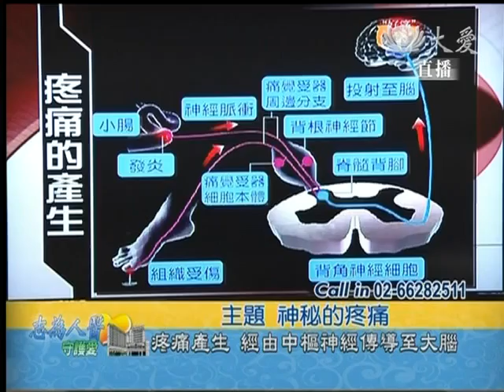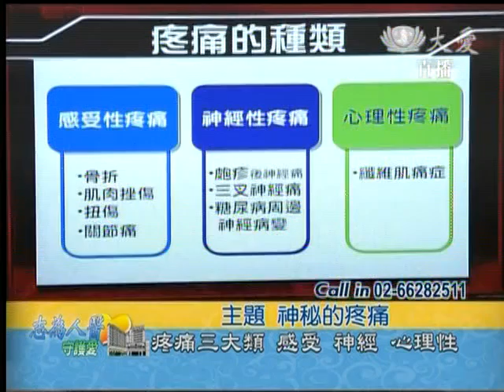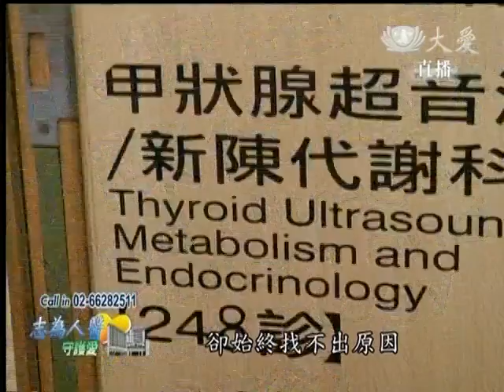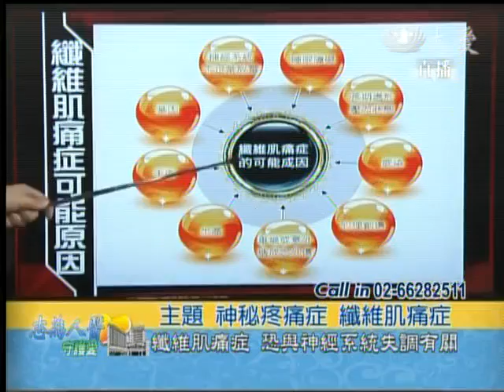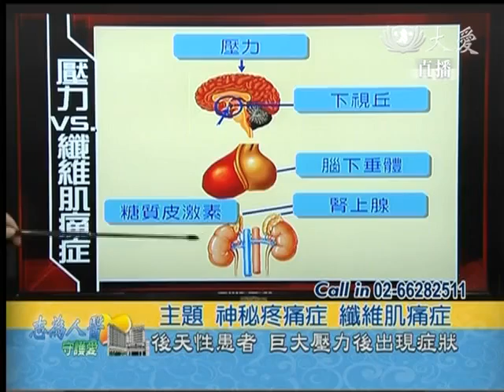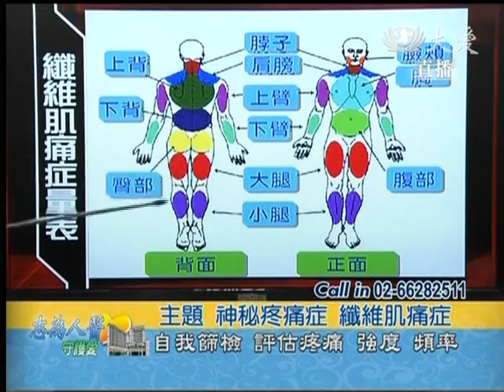20140326《志為人醫守護愛》神秘的疼痛